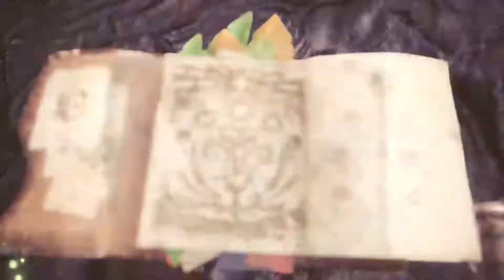Grim vs Bagel [NO CARTS / NO SOS / NO HEALS / NO MERCY] (Monster Hunter: World™)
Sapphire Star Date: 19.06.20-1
Grim vs Bagel (NO CARTS / NO SOS)

This is it. Scores get settled.
Ever since I entered High Rank, Bazelgeuse (aka Betelgeuse, The B52, Egghead, Michael Bay, The Living Nuke, Bagel) has been a serious thorn in my side. A single exploding scale can easily one-shot. Just hearing his nightmarish roar, his foreboding theme, or coming across his imposing tracks is practically guaranteed defeat. After ruining countless hunts, it's time for some payback.
Grim goes after Bazelgeuse. & Bazelguese gets Reap'd!
No Carts.
No SOS.
NO HEALS.
NO MERCY!

All visuals and sound are no more than a few seconds in length, parody the original works, are highly transformative, and are not in any way a substitute for the original.